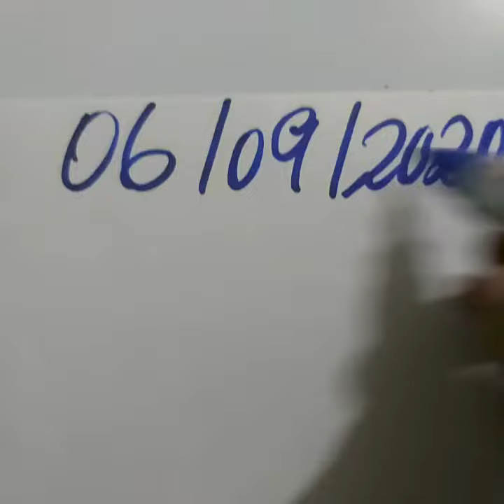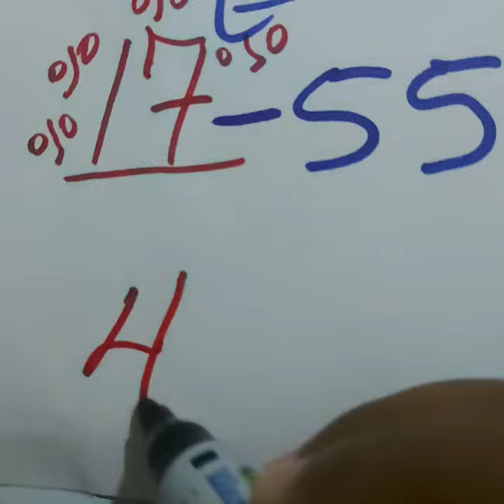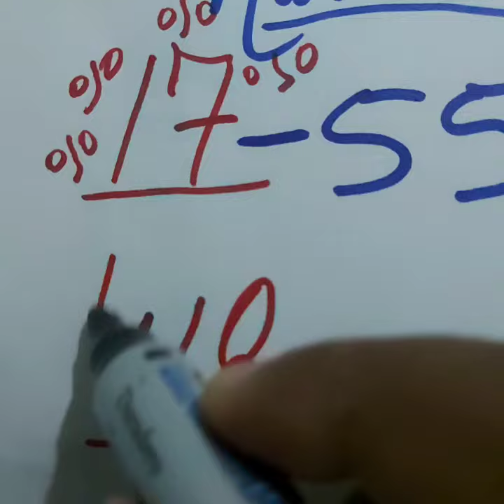NUMEROS PARA HOY 06/09/2020 DE SEPTIEMBRE PARA TODAS LAS LOTERIAS